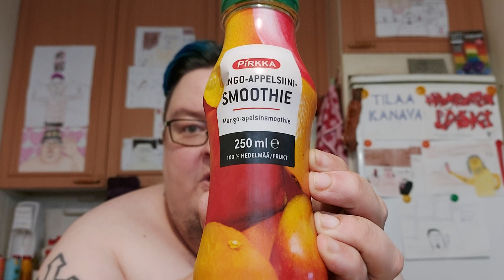Juomatesti: Pirkka Mango-appelsiinismoothie